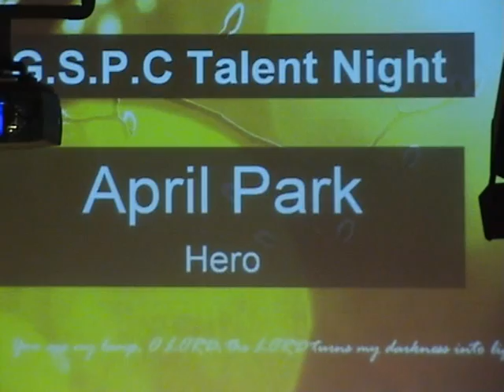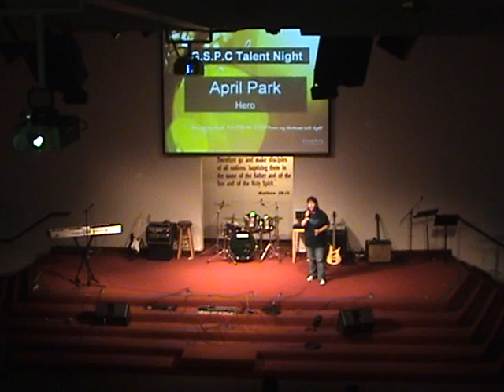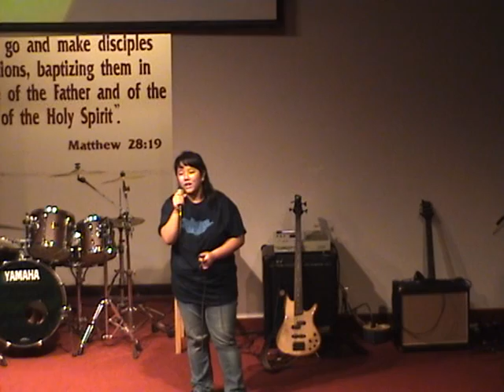2008 Mongolia Short Term Mission Talent Show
April Park